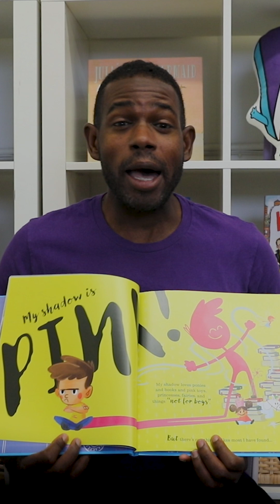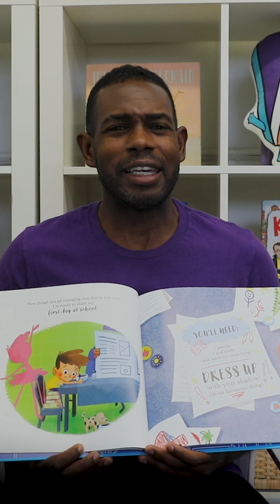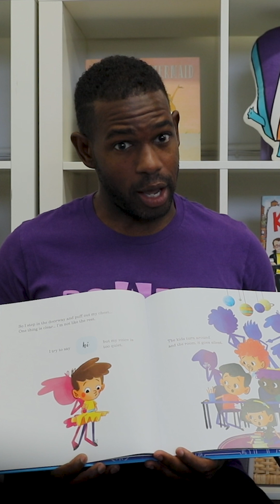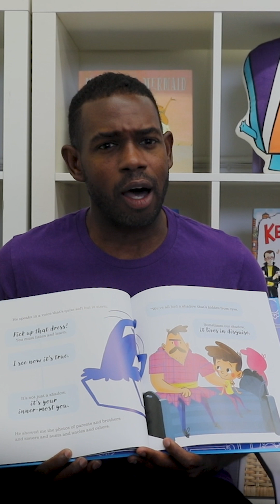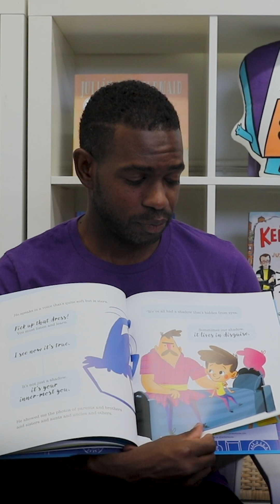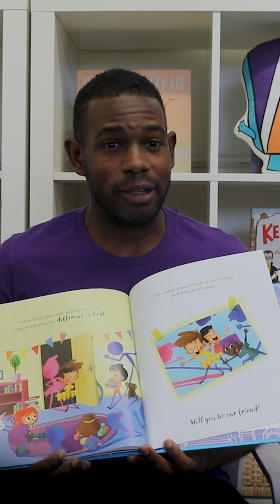Arty's Book Nook: My Shadow Is Pink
This month, Arty's Book Nook is uplifting the LGBTQIA+ community with our selection "My Shadow Is Pink."